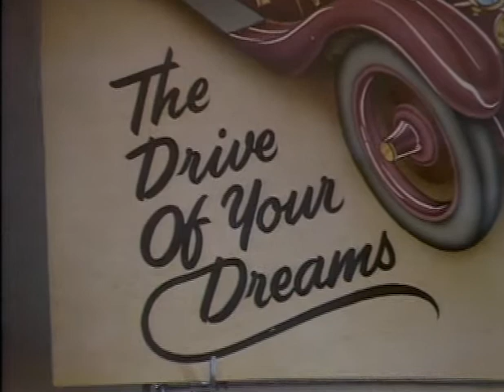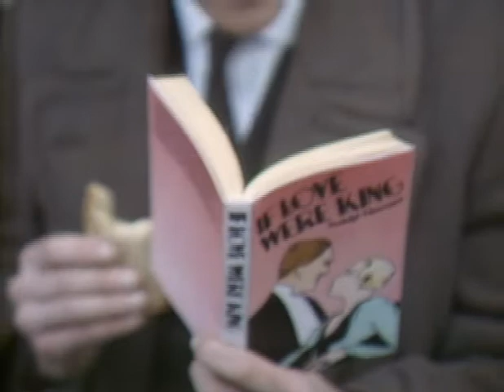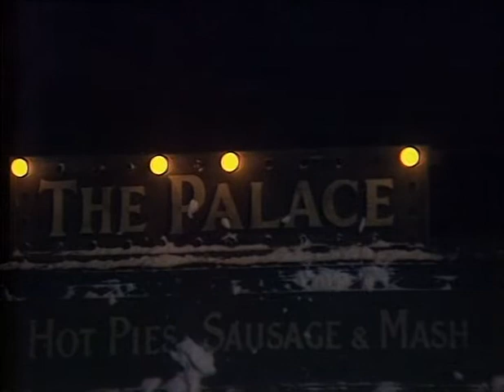La Hora De Agatha Christie 1982 Serie (Episodio 10) (Español) HQ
Título Original: The Agatha Christie Hour
Año: 1982
Episodios: 10
Dirección: Michael Simpson, Brian Farnham, John Frankau, Cyril Coke, Desmond Davis, Christopher Hodson
Sinopsis:
Serie de TV (10 episodios). Relatos cortos escritos por Agatha Christie, situados en la Inglaterra de los años 1920.